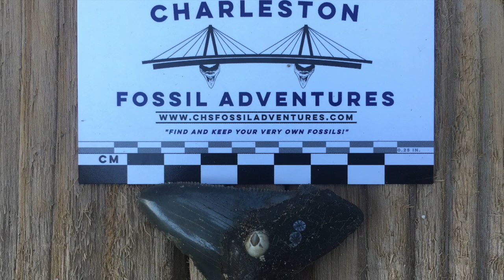Charleston Fossil Adventures | Our Best Trip Yet!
Kevin and Laura joined us on a 3/4 Day Fossil Kayaking Adventure to find some incredible fossils, and some of their best shark teeth to date! --- Just joining CFA on YouTube? Remember, these fossils are 100% naturally-occurring, and never planted or "seeded" before a tour. You, the viewer, are discovering them as we do, out on each and every tour. Enjoy!